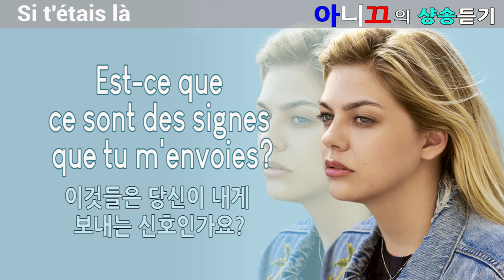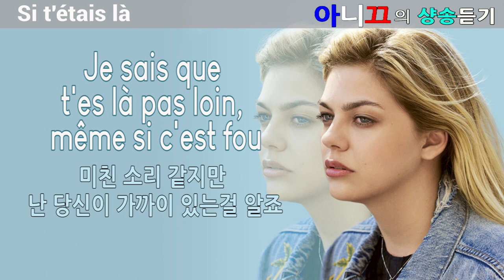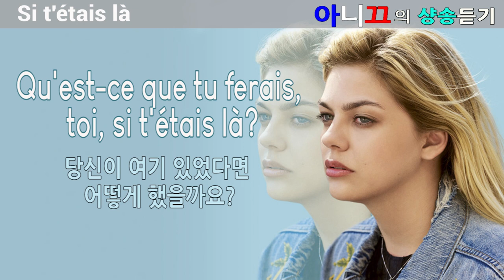[샹송듣기] Louane - Si t'étais là (당신이 있었다면) [한글가사/번역/해석]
프랑스뿐 아니라 수많은 한국인의 심금을 울렸던 감동적인 영화
[미라클벨리에]의 여주인공 루안느가 2017년에 발표한
 Si t'étais là (당신이 있었다면)를 번역해 소개합니다.

*루안느에 대한 상세한 내용과 곡에 대한 설명, 전체 가사 (불어+한글) 원문은
아니끄의 블로그에 소개되어 있어요.

*Song in French by Louane Emera..